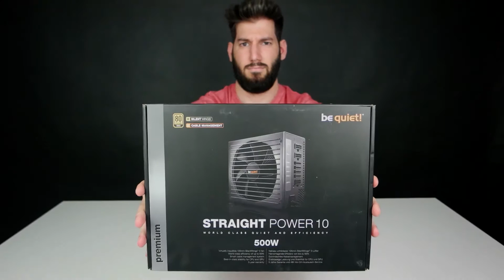Sam in the box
Hi Leute,

Ich bin Sam und ich mache unboxing, reviews und alles was mit Technik zutun hat.
Viel Spaß auf meinem Youtube Channel!

Grüße Sam